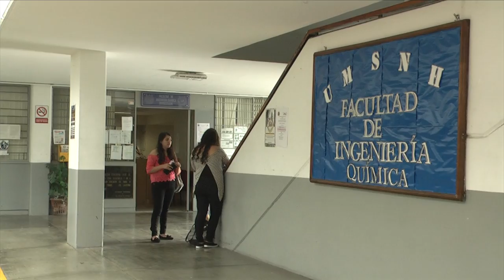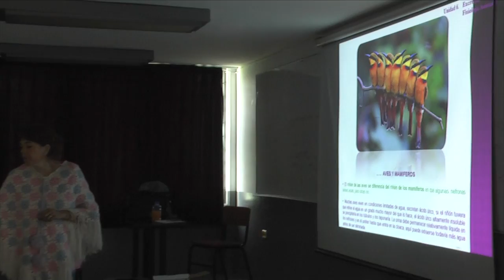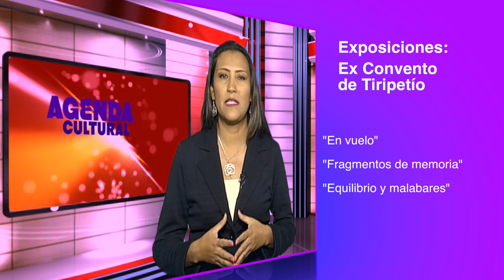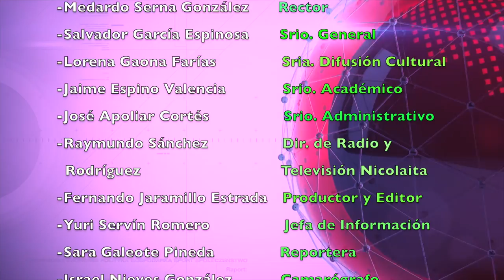LOS NICOLAITAS 8 DE JULIO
México ha privilegiado en las últimas décadas la labor agropecuaria en función de la exportación de productos, al tiempo que importa los alimentos que son para el consumo de sus ciudadanos, apuntó el director de Vinculación y Desarrollo de la Universidad Michoacana, Dante Ariel Ayala Ortiz, quien acudió con la representación del rector Medardo Serna González a la inauguración del 1er Encuentro Nacional de Agricultura de Responsabilidad Compartida.  Con la coordinación de actividades, conocimientos e infraestructura, la Universidad Michoacana de San Nicolás de Hidalgo logrará reforzar su vinculación con la sociedad y los servicios que a ella presta, así como enriquecer la oferta académica de calidad hacia su alumnado, aprovechando al máximo su infraestructura, afirmó el rector de esta Casa de Estudios, Medardo Serna González, durante la instalación y toma de protesta de la Red Universitaria de Vinculación y Extensión Nicolaita “Red-VEN”. Sin educación no puede haber ciudadanía y sin ella no podrá establecerse un Estado de Derecho pleno en Michoacán, afirmó el rector de la Universidad Michoacana de San Nicolás de Hidalgo, Medardo Serna González al recibir de manos del director general del periódico Cambio de Michoacán, la presea que el rotativo otorga anualmente al Mérito Ciudadano.